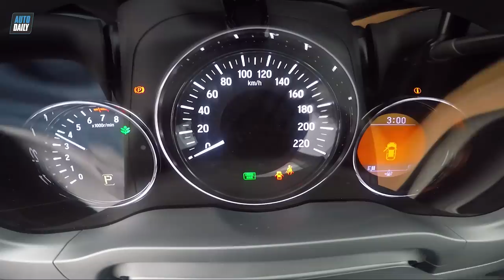Hướng dẫn lái xe (P2): TRÁNH NHẦM CHÂN GA/PHANH chỉ sau 20 phút |AUTODAILY.VN